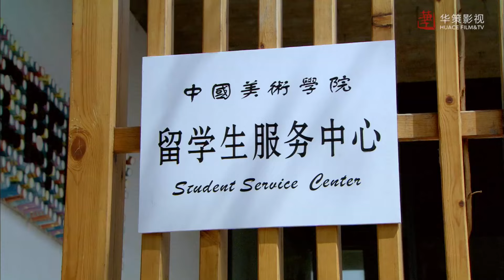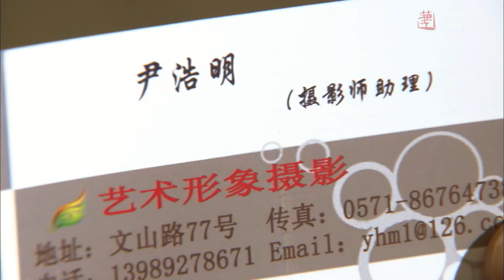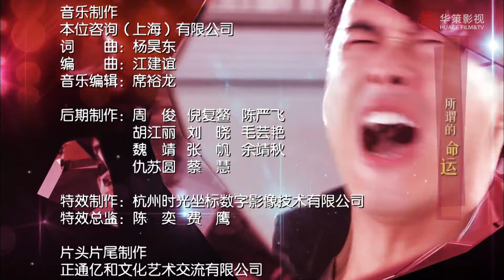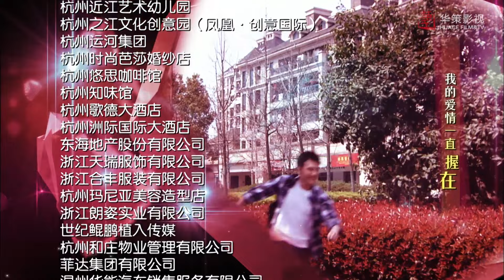《招惹小娇妻》10 | 豪门少爷爱上命运曲折的灰姑娘，一起面对重重苦难的爱与救赎故事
导演：柯翰辰
主演：杨幂、郭珍霓、冯绍峰、迟帅、张伦硕、周晓涵
《招惹小娇妻》讲述了围绕在安娜、安琪两姐妹间爱恨情仇之中的“爱与救赎”的主题。这是一个关于爱与救赎的故事。安琪与安娜两姐妹从小的梦想是当一名出色的设计师和模特，但是命运弄人，一段错综复杂的身世让两姐妹各奔东西，而两姐妹同时爱上同一个人男人刘辰熙而彼此生恨。17岁的安娜远赴上海求学，而没能考上大学的安琪则巧遇服装设计师赵英佑。三年后，因为妒忌，安娜用各种手段替代安琪成为留学硕士和知名模特，安琪则变成了一个狼狈为生的清洁工。善良的安琪没有因为安娜的不懂事而痛恨妹妹，在她的心中无论命运如何，安娜都是她不可失去的妹妹。但在充满恨意的安娜心中，却永远不能对姐姐释怀。不过经过不断努力，安琪的设计师梦想再次得到赵英佑的鼓励，而作为模特的安娜则不断与姐姐作对，姐妹俩在T台上展开激烈的对决，最终以安娜的失败而结束，安娜的人生也由此发生了翻天覆地的变化。在安琪的谅解和包容下，安娜终于解开了多年来与安琪的误会，她坦然承认了她做的所有错事，两姐妹最终破镜重圆，并寻获了属于自己真正的幸福。